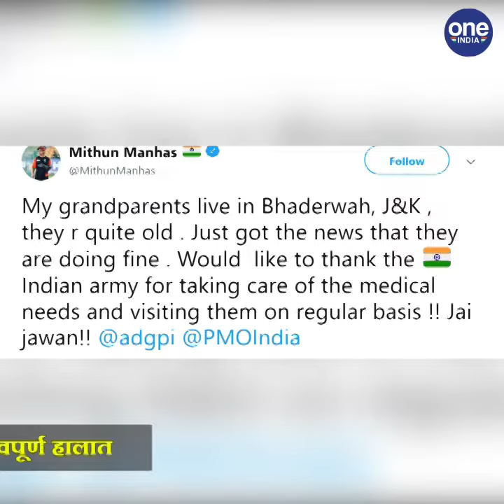Mithun Manhas Thanks Indian Army for looking after his Grandparents in Jammu Kashmir |वनइंडिया हिंदी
Mithun Manhas Thanks Indian Army for looking after his Grandparents in Jammu Kashmir. Modi government at the Center removed Article 370 from Jammu and Kashmir. The situation has been tense in Jammu and Kashmir for the past several days. Since the withdrawal of Article 370 in the valley there has been a tremendous deployment of the army. The army is providing all possible help to all the people. The family of Indian cricketer Mithun Manhas also lives in Jammu, which is stuck amidst these stressful conditions, but the Indian Army has given all possible help to this family, for which Mithun Manhas has thanked the Indian Army.

केंद्र की मोदी सरकार ने बड़ा फैसला लेते हुए जम्मू-कश्मीर से आर्टिकल 370 को हटा दिया था। जम्मू-कश्मीर में पिछले कई दिनों से हालात तनावपूर्ण हैं। घाटी में आर्टिकल 370 के हटने के बाद से वहां सेना की जबरदस्त तैनाती है। सेना की तरफ से सभी लोगों के लिए हर संभव मदद मुहैया कराई जा रही है।  भारतीय क्रिकेटर मिथुन मनहास का परिवार भी जम्मू में ही रहता है, जो कि इन तनावपूर्ण हालातों के बीच फंस गया है, लेकिन भारतीय सेना ने इस परिवार की हर संभव मदद की है, जिसके लिए मिथुन मनहास ने इंडियन आर्मी का शुक्रिया अदा किया है।